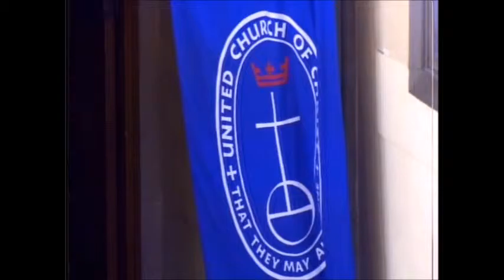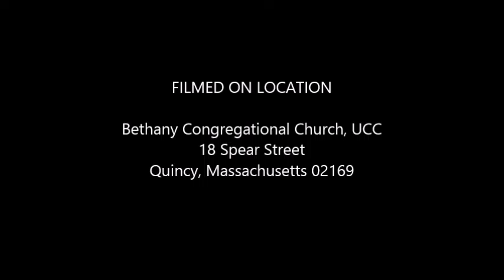We're Human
The Sunday Sermon from Bethany Congregational Church, UCC in Quincy Massachusetts. Senior Pastor, Rev. William C. Harding, preaches a sermon on February 7, 2016 based on Luke 9:28-43